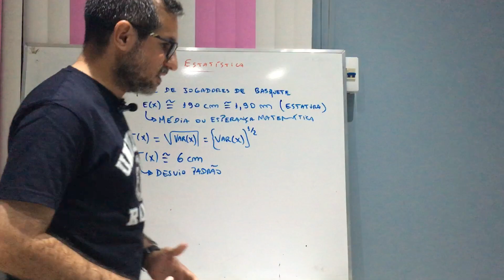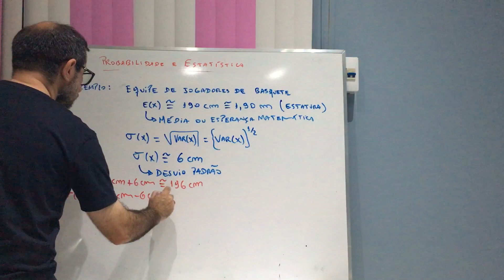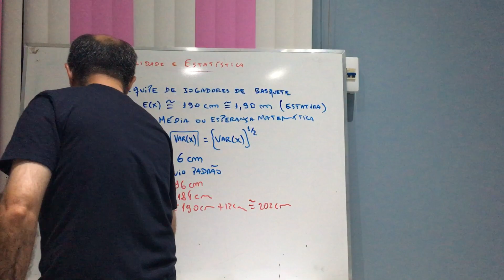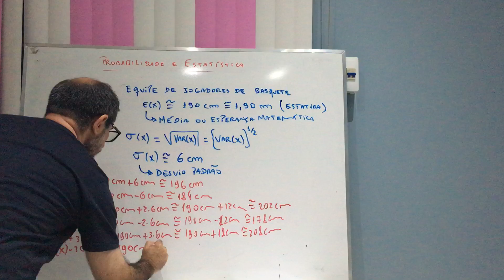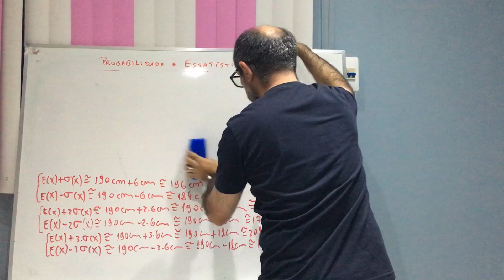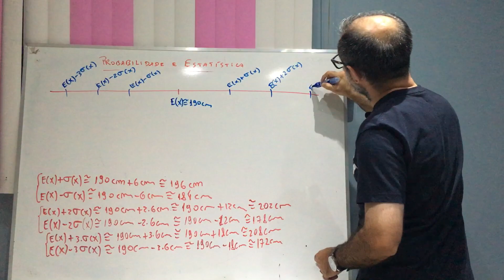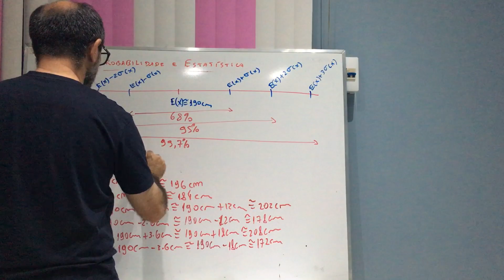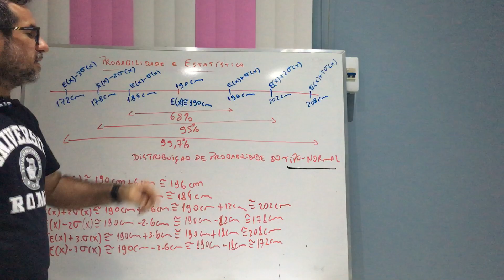Probabilidade e Estatística - aula 213.